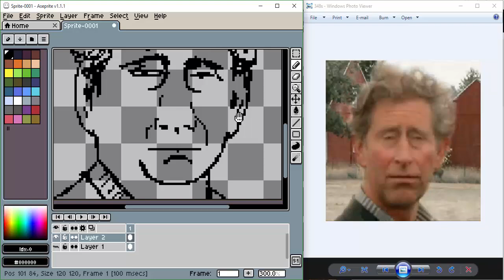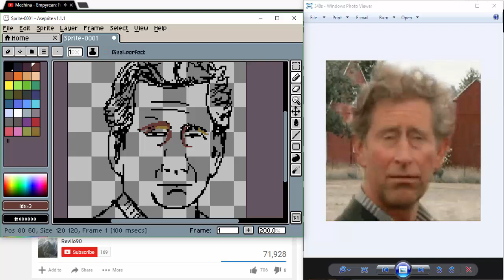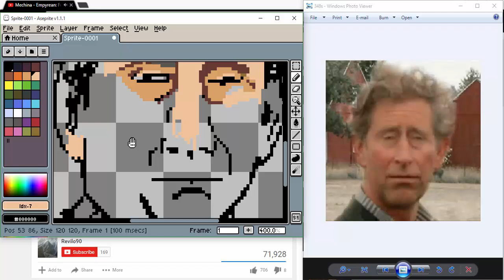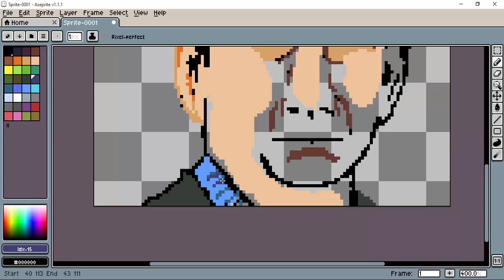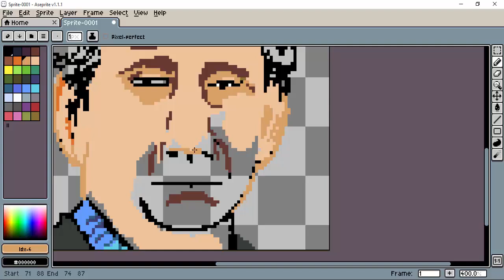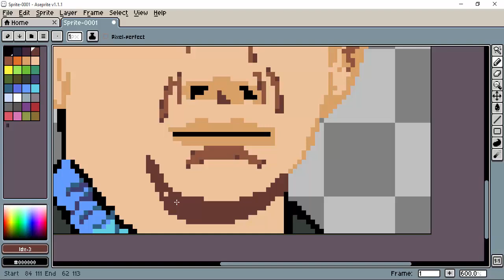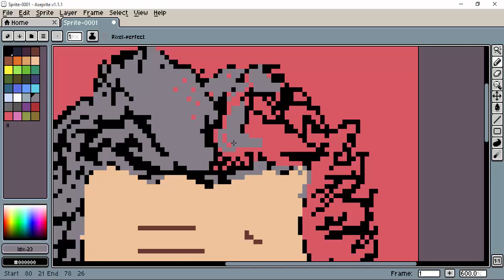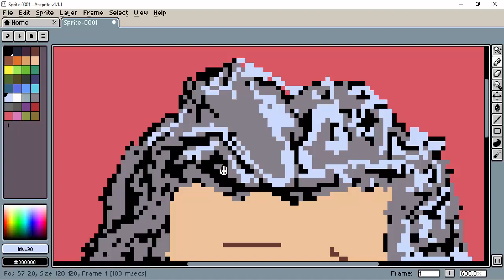Frank Garrett pixle artwork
Just fooling around